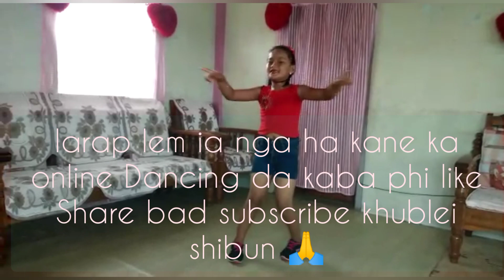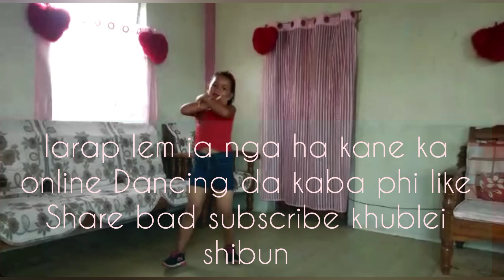Best Online dancing competition || Badashisha Rynjah ¶¶ Mawryngkneng ✓✓ Tang Maphi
To Cover this song Permission Was given by DJ wanshan & Kyntiewlin Mawphniang